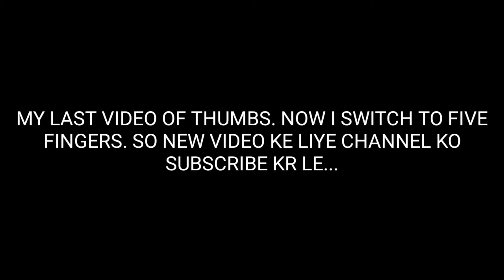MONTAGE#2 | CLOSE ENCOUNTER IN PUBG MOBILE | INTENSE FIGHTS | SQUAD WIPES | POCO F1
DESCRIPTION CHODO VIDEO DEKHO
MY PUBG ID :-DANGER々JB